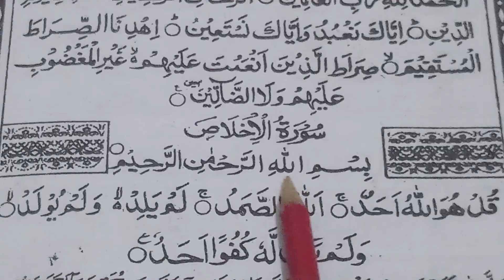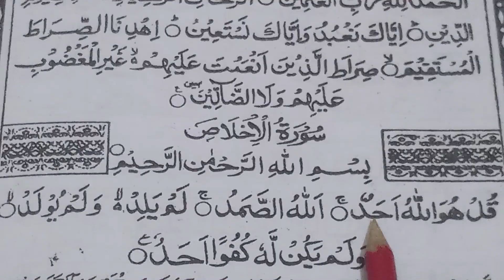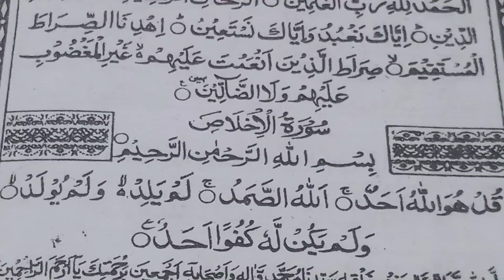Rahmani kayde Ka Sabak number 232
اگر کوئی آن لائن قرآن پاک پڑھنا چاہتے ہیں تو اس نمبر پر رابطہ کریں شکریہ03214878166